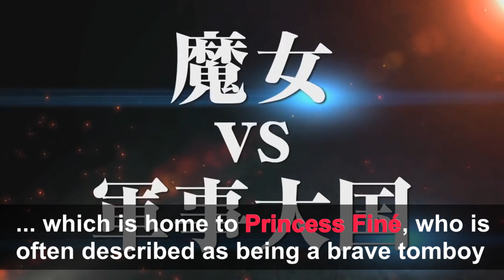What is Izetta: The Last Witch? | GoBoiano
Action, politics, yuri undertones and World War II!

The main girl can fly on an anti-tank rifle, what more could you ask for?

GoBoiano is your global anime network!